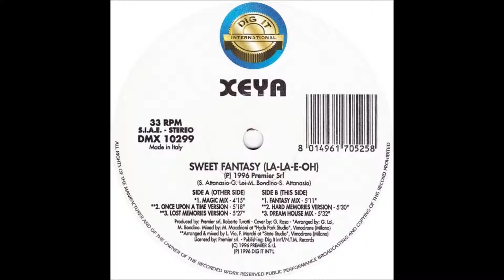Xeya - Sweet Fantasy (La-La-E-Oh...) (Magic Mix)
Label:Dig It International ‎– DMX 10299
Format:Vinyl, 12"
Country:Italy
Released:1996
Genre:Electronic
Style:Happy Hardcore, Italodance